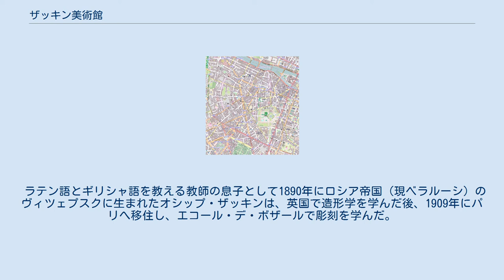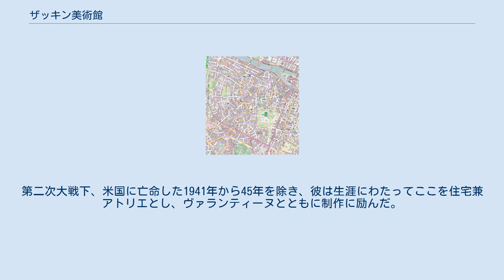ザッキン美術館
ザッキン美術館 (ザッキンびじゅつかん、Musée Zadkine) は、パリ6区（モンパルナス地区）にある、ロシア帝国（現ベラルーシ）出身の彫刻家・画家オシップ・ザッキンの美術館。
1928年以降、ザッキンが妻で画家のヴァランティーヌ・フラックスとともにアトリエ兼住宅とした場所であり、パリ市に遺贈され、1982年にザッキン美術館として開館。
2012年に新装開館した。
木像24点、石像32点、ブロンズ像6点を含むコレクション約70点が室内と緑豊かな庭に展示されている。
 ラテン語とギリシャ語を教える教師の息子として1890年にロシア帝国（現ベラルーシ）のヴィツェプスクに生まれたオシップ・ザッキンは、英国で造形学を学んだ後、1909年にパリへ移住し、エコール・デ・ボザールで彫刻を学んだ。
1910年、エコール・ド・パリの画家・彫刻家やロシア・中東欧での弾圧を逃れてきた若いユダヤ人画家・彫刻家が多く住むモンパルナス地区の集合アトリエ兼住宅「ラ・リューシュ」でしばらく過ごし、藤田嗣治、モディリアーニ、ピカソ、アポリネールらに出会い、親交を結んだ。
1912年にヴォジラール通り114番地に部屋を借りた。
 第一次大戦下の1916年1月、ザッキンはフランス政府の呼びかけに応じて志願し、外国人部隊に入隊。
ロシア人衛生隊に配属された。
同年11月、毒ガスを浴びせられて入院した後、1917年10月に除隊。
心身ともに衰弱したままパリに戻り、7区のルスレ通りに部屋を借りて創作を始めた。
鉛筆、木炭、インク、水彩などによるデッサンをもとにエッチングを制作し、『フランス軍ロシア人衛生隊配属の第一外国人部隊の兵士オシップ・ザッキンのエッチング20点』と題する画集にまとめた。
 1918年、友人の画家アンリ・ラメの招きに応じてモントーバン近くの小村ブリュニケルで彫刻作品の制作を始め、展覧会を開催した。
1919年にパリに戻り、ルスレ通りの隣人であったアルジェリア生まれの画家ヴァランティーヌ・フラックスと1920年に結婚。
1921年にフランスに帰化した。
1920年代にはたびたび個展を開催して作品を発表した。
1928年、ルスレ通りから6区のアサス通りに引っ越し、ここを「アオシス」と名付けた。
これが現在のザッキン美術館である。
第二次大戦下、米国に亡命した1941年から45年を除き、彼は生涯にわたってここを住宅兼アトリエとし、ヴァランティーヌとともに制作に励んだ。
1981年にヴァランティーヌが亡くなると、遺産はすべてパリ市に遺贈され、パリ市が二人の家を美術館に改築し、1982年4月19日にパリ市美術館の1つとして開館した。
 2011年から改装工事が行われ、2012年10月8日に新装開館した。
6つの展示室のほか、「庭のアトリエ」があり、屋外にもブロンズ像が展示されている。
 主な所蔵作品（公式ウェブサイト LA COLLECTION よる） 公式ウェブサイト EXPOSITIONS PASSEES による。